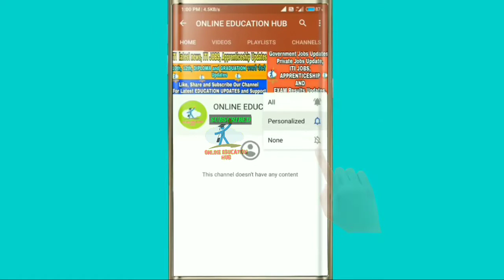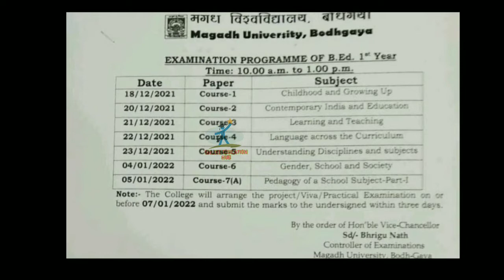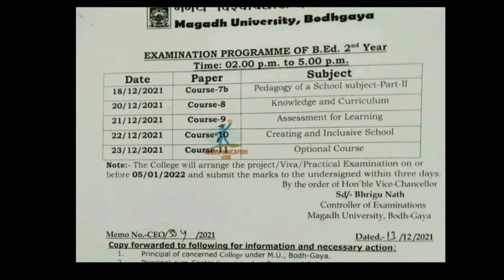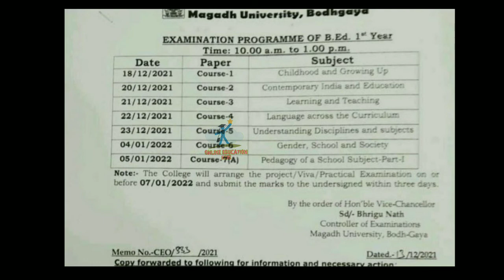Magadh University BEd Exam Update 2021,BEd 1st year, BEd 2nd year Exam Schedule, Download Admit Card